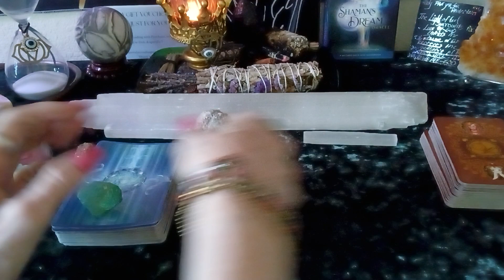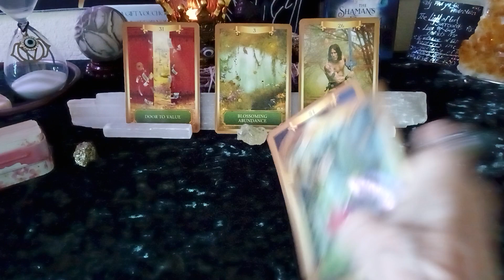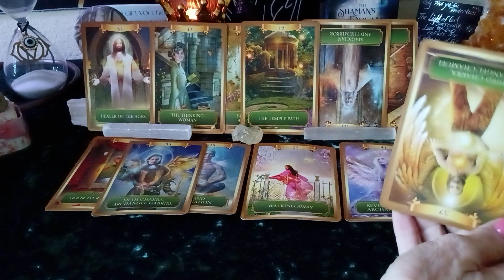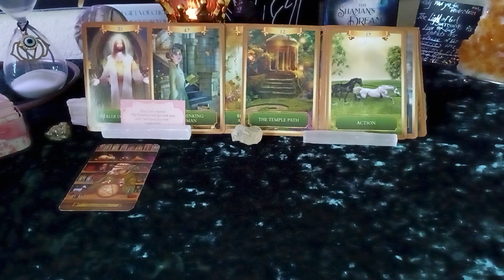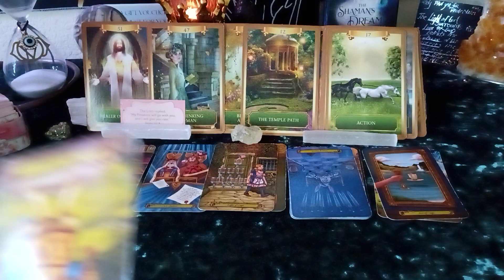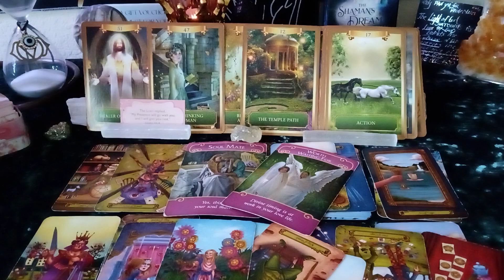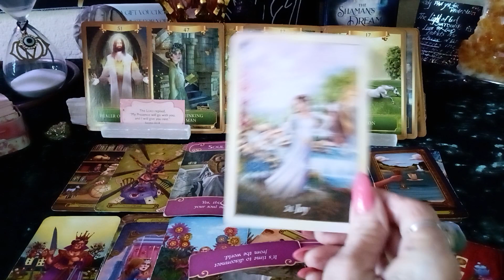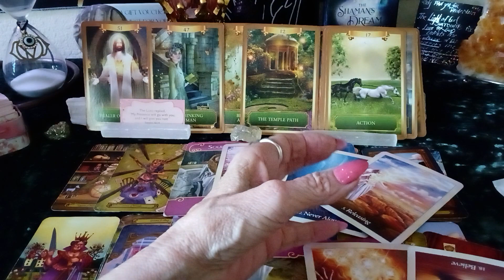Sagittarius ♐ April 💕 FAKE EMPRESS 😟 STAYING UPRIGHT, GETTING BLESSED.